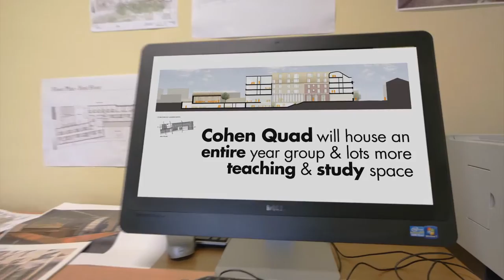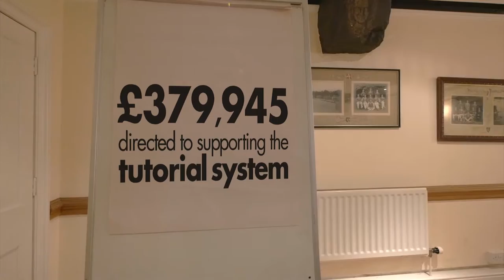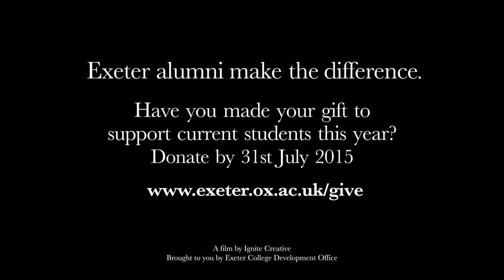Exeter College, Oxford University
A recent promo for Exeter college using a steadicam type device for most shots and transitions. Lots of After Effects work and a 3 man crew to get the camera moves, audio and lighting right.